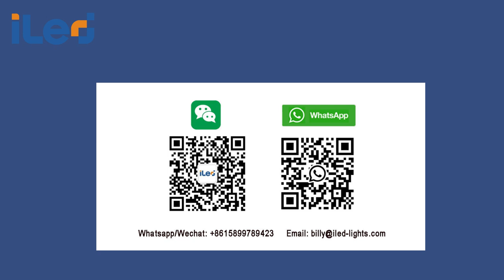What is IP68 COB LED Strip Light with Extruding Waterproof Process?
You can find our COB LED Strip Light with Extruding process for waterproof from this video, the IP rated can be IP68, and the Milk Silicone Color makes the strip light looks like a Neon Light.

You can find more COB LED Strip Light which can support for DALI dimmable  from below link,

An IP68 COB LED strip light with extruding tube is a type of COB LED strip light that has a high level of protection against dust and water.
The IP68 rating indicates that the COB LED strip light is completely dust-tight and can be submerged in water up to a depth of 1.5 meters without causing any damage.
The extruding tube, which is typically made of waterproof materials such as silicone or PVC, provides an additional layer of protection against water and moisture.
IP68 COB LED strip lights with extruding tubes are commonly used for outdoor lighting applications, such as landscape lighting, pool lighting, and underwater lighting. They are also suitable for use in harsh environments where dust, dirt, and moisture are present, such as factories, warehouses, and industrial facilities.

What are the features of IP68 COB LED Strip Light with Extruding Waterproof Process?
1. Waterproof: The IP68 rating ensures that the COB LED strip light is completely waterproof and can be submerged in water up to a depth of 1.5 meters without causing any damage.

2. Dust-tight: The COB LED strip light is completely dust-tight, making it suitable for use in harsh environments where dust and dirt are present.

3. Durable: The extruding tube, which is typically made of waterproof materials such as silicone or PVC, provides an additional layer of protection against water and moisture, making the COB LED strip light highly durable.

4. High brightness: The COB LED technology allows for a higher brightness output compared to traditional LED strip lights.

5. Energy-efficient: COB LED strip lights are energy-efficient and consume less power compared to traditional lighting sources.

6. Long lifespan: The COB LED strip lights have a longer lifespan compared to traditional lighting sources and can last up to 50,000 hours.

7. Easy installation: COB LED strip lights with extruding tubes are easy to install and can be cut to fit specific lengths.

8. Versatile: IP68 COB LED strip lights with extruding tubes can be used for a variety of lighting applications, such as landscape lighting, pool lighting, and underwater lighting.

9. Dimmable: our IP68 COB LED strip lights with extruding tubes are dimmable, allowing for greater control over the intensity of the light.

Where are IP68 COB LED Strip Light with Extruding Waterproof used for?
IP68 COB LED strip lights with extruding tubes are suitable for a wide range of indoor and outdoor lighting applications. Some common applications include:
1. Landscape lighting: IP68 COB LED strip lights are perfect for illuminating gardens, pathways, and outdoor landscapes.

2. Pool lighting: IP68 COB LED strip lights can be used to create stunning underwater lighting effects in swimming pools and other water features.

3. Underwater lighting: The waterproof design of IP68 COB LED strip lights makes them ideal for use in aquariums, fountains, and other underwater applications.

4. Outdoor signage: IP68 COB LED strip lights can be used to light up outdoor signage and billboards.

5. Industrial lighting: IP68 COB LED strip lights are suitable for use in harsh environments such as factories, warehouses, and industrial facilities where dust, dirt, and moisture are present.

6. Architectural lighting: IP68 COB LED strip lights can be used to highlight architectural features of buildings and structures.

7. Retail lighting: IP68 COB LED strip lights can be used in retail environments to highlight products and displays.

8. Hospitality lighting: IP68 COB LED strip lights can be used to create ambient lighting in hotels, restaurants, and other hospitality environments.

Overall, IP68 COB LED strip lights with extruding tubes are versatile lighting products that can be used for a wide range of indoor and outdoor lighting applications.

For more detail, please contact our engineer sales with below,